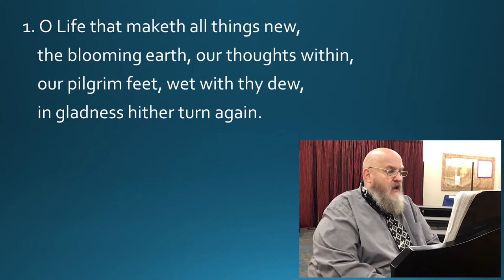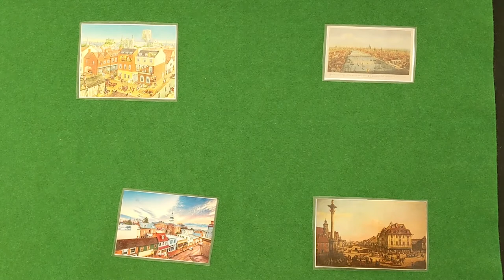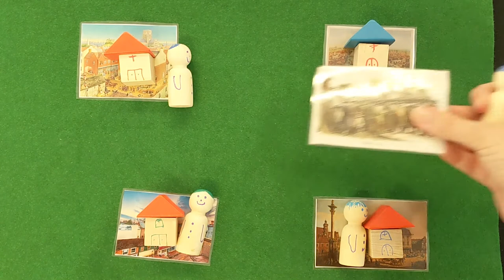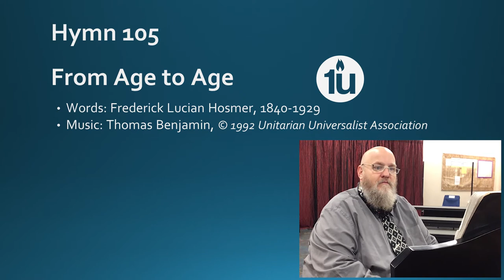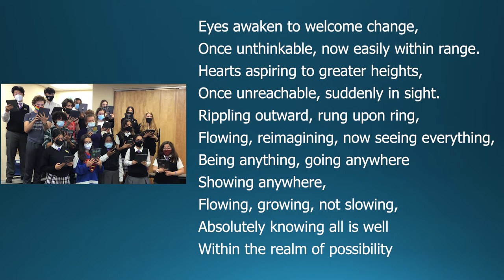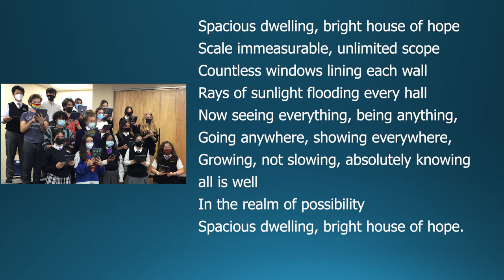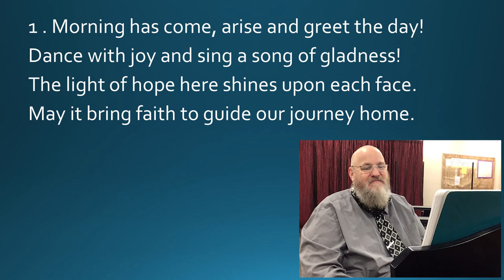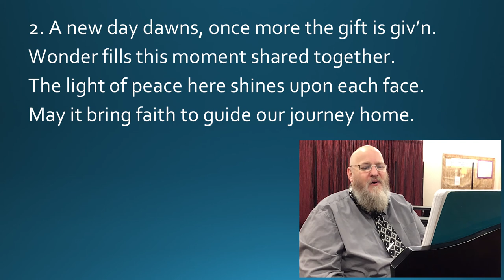“Our Unitarian Story: A Stream of Light”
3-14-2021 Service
This weekly Sunday Worship Service is also streamed on Facebook Premier.  and YouTube.

Rev. Samuel Schaal / Sarah Gray / Aubrey Connelly-Candelario

The light of reason and tolerance shone in the emergence of Unitarianism in the nation’s early history. How does historic Unitarianism inform our 21st century faith and its ongoing search for truth and meaning?

► For more information on our congregation, please Or please email

► CHALICE LIGHTING
“In the light of truth, and in the warmth of love, we gather to
seek, sustain and to share.”

► EXTINGUISHING OF THE CHALICE
“We extinguish the flame but not the light of truth, the warmth
of community, or the fire of commitment. These we carry in our hearts until we
are together again.”

► GIVING
➥ 1U Website – Use the Donate button on the upper right-hand section of the home page and follow the directions.

► SHARE THE PLATE
We care about our community. Each month in worship, we take an offering to Share the Plate with a community organization whose mission is in keeping with the values of our congregation. This deepens our practice of generosity to empower healing, help, and wholeness in our wider community. This month we are sharing the plate with the Health Care Center for the Homeless

➥ 1U Website
Use the Donate button on the upper right-hand section of the home page.